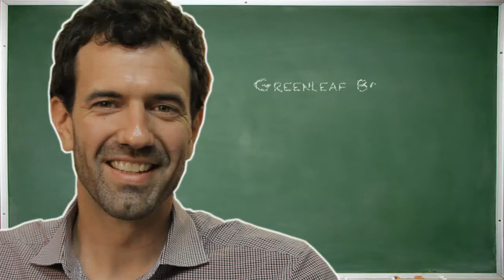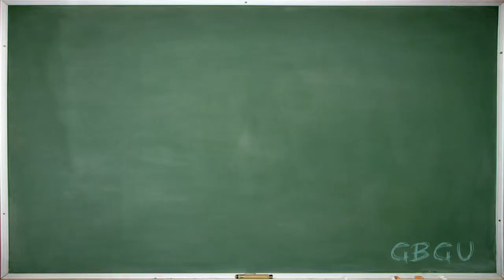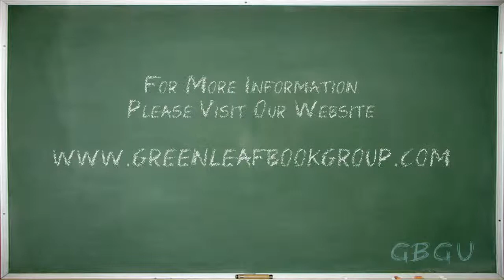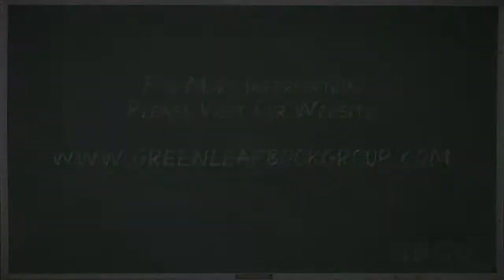Social Media Strategies for Authors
Greenleaf Book Group's Brand Strategist Scott James discusses the networking benefits of creating and maintaing an effective social media strategy.